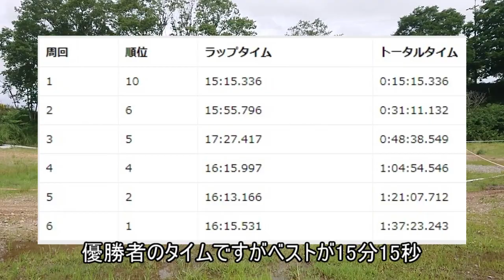ちょっとエンデューロレースでも見に行ってきます ビギナーズエンデューロテージャスランチ大会 SB、Bクラス観戦 オフロードは面白い！腹黒オヤジのモトブログ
広島でエンデューロやりたいなら、各社新車中古車、修理販売何でも相談に乗ってくれるオフロードに強いお店
「バイクヤードキヨ」

怪しすぎるのでブログ移転しました(笑)

[motovlog]

撮影機材
ＡＰＥＭＡＮ　Ａ６６

Xperia　SO－０３J(携帯電話）

音声

魔王魂